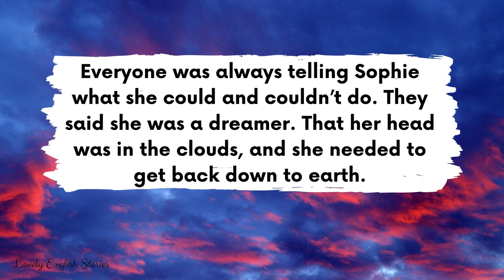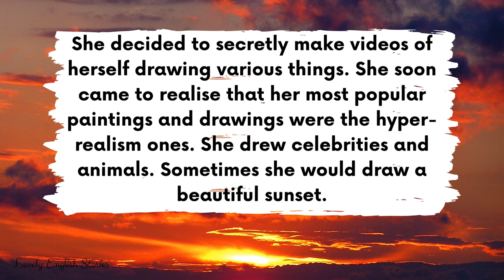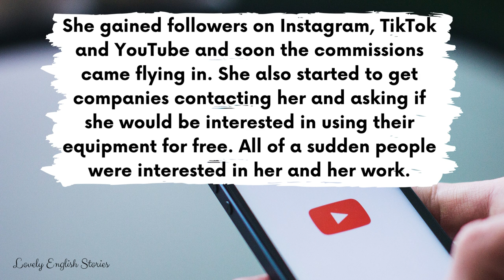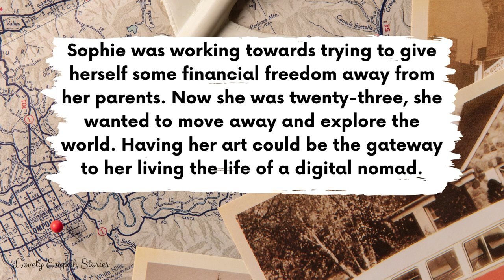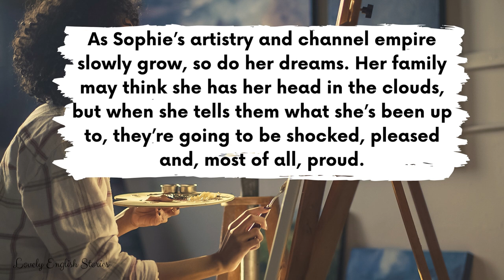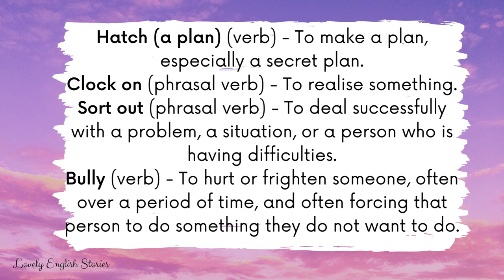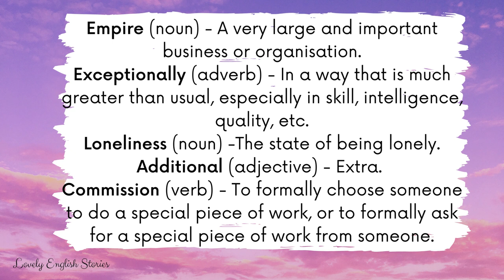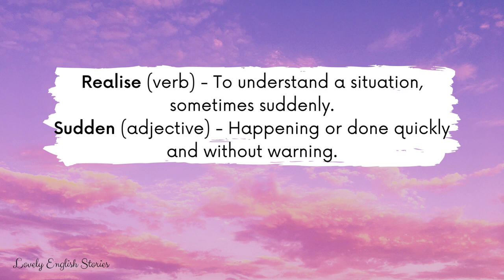INTERMEDIATE ENGLISH STORY ☁️ Head in the Clouds ☁️B1 - B2 | Level 4 - 5 | English Reading Practice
⭐ Learn English through story! ⭐ Enjoy this B1 - B2 British English story with subtitles for learning English. This is a level 4 - level 5 intermediate English story. In this short story, you'll meet Sophie who explains why people think she has 'her head in the clouds'. Do you know the meaning of this British English idiom.

The story is perfect for learning new British English vocabulary. Practice your English reading and listening skills with this story! Is your head in the clouds?

You can improve your British English pronunciation skills with this upper-intermediate level 4 - level 5 (B!-B2) short English audiobook with subtitles.

If you enjoyed this short English story for listening and learning, you might enjoy these upper-intermediate stories:

Read along with this B2 upper-intermediate English story for English learners who are level 5 and level 6 and improve your English listening and reading practice.

In this British English story for learning English, you will learn intermediate English vocabulary. 🤔 Do you know all of the British English terms and phrases that are used in this B1 - B2 / level 4 / level 5 English story?

📝 Intermediate - advanced English words from this story:
• Head in the clouds (idiom)
• Back down to earth (idiom)
• Hatch a plan
• Clocked on (phrasal verb)
• Sort out (phrasal verb)
• Bullied
• Empire
• Exceptionally
• Loneliness
• Additional
• Commission
• Fortunate
• Income
• Mechanical
• Passion
• Talent
• Realise
• Sudden

 ❗❗REMEMBER❗❗: You can slow down or speed up the short English audio story in the video settings. Look out for a symbol on the video that looks like this ⚙️ or, if you're using your mobile, it will be 3 vertical dots. Click it and change the “playback speed”.

🎵 Background music: None! We listened to your feedback and have taken out background music from our original English stories for learning English.
📸 All taken from Canva